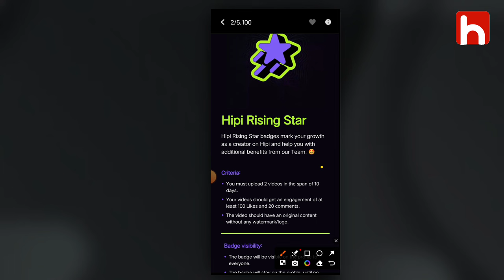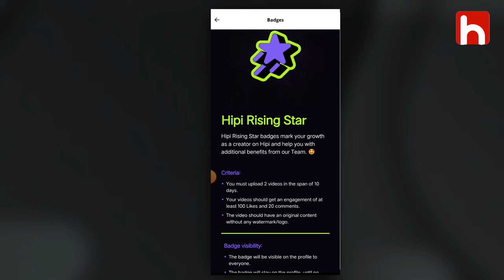Hipi App Rising Star Badges Kaise paye|Hipi App Monetizetiz badges kais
Hipi App Rising Star Badges Kaise paye|Hipi App badges kaise paye|Hipi App Monetizetiz badges kaise paye

hipi app par product kaise sell kare
hipi monetization
hipi app par followers kaise
badhaye
hipi app t shirt kaise milta hai

hipi app se paise kaise nikale 2023
hipi app se paise kaise kamaye
payment proof